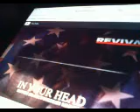In Your Head